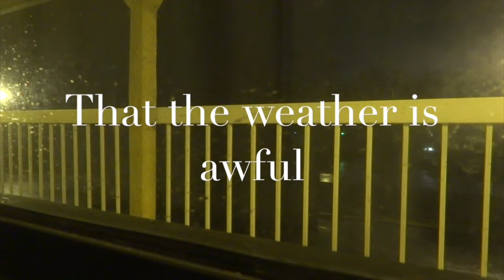Kansas Trip Trailer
A trailer for a video about my trip to Kansas.